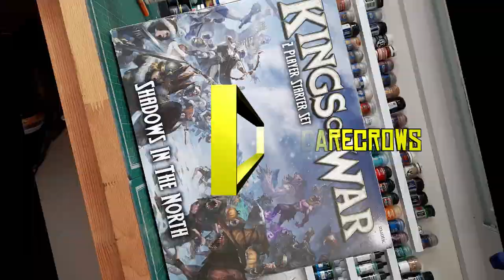Painting Kings of War: Nightstalkers Scarecrows - zenithal pre-shading, inks & contrast paint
Painting Mantic Games' Kings of War starter set: Shadows In The North.
Part. 3: Nightstalkers Scarecrows
This painting guide shows one way to paint these miniatures using a zenithal undercoat / prime and then inks and Citadel contrast paints as a glaze to bring out some nice colours and easy colour transitions. There are a few stages and you could stop at any stage if you're happy with the results and want to get the models based and on the tabletop! The aim is to get these guys on the tabletop and to finish the whole project fully.
Please do let me know what you think of the painting techniques- are they helpful in the context of the aim of not procrastinating and getting stuff painted?!
Any comments/critiques of the video editing/style/framing etc are most welcome to help the channel improve.

0:00 Intro
0:29 Preparation
1:36 Undercoat / Pre-shading
2:25 Basecoating skin and clothes - heavy glaze
14:50 Painting details - layering
16:25 Metallics - Weapons
16:50 Quick and easy rust effect
17:20 highlighting metallics / weapons
17:56 Final models

Not endorsed or supported in any way by Mantic Games or any of the manufacturers of the paint/brush/tools used in this video.